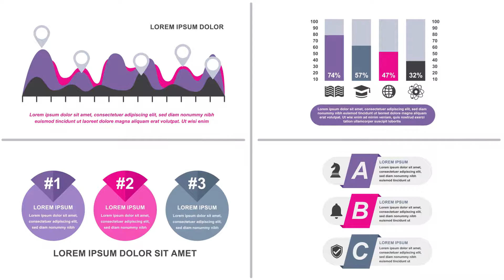Infographics vol 14 - Infographics | After Effect Template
Download Infographics vol 14 - Infographics | After Effect Template

32 modern and clean elements for infographics
easy customization